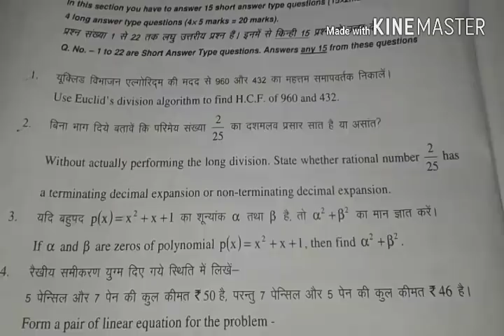BSEB 10th second sitting maths subjective solution 2018 || बिहार बोर्ड || by Rahul sir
1. BSEB 10th maths second sitting subjective full analytic solution
youtube page name- cweh online support by Rahul sir